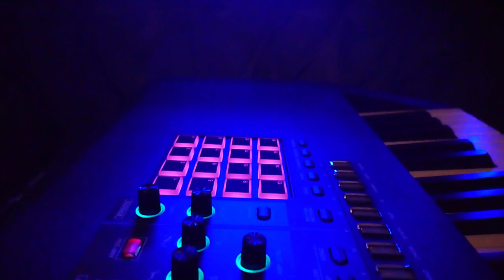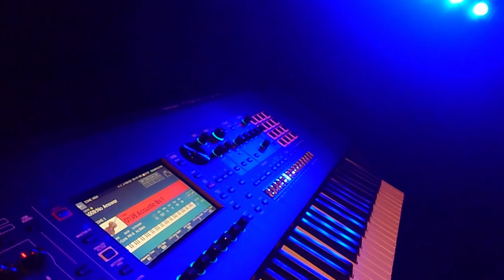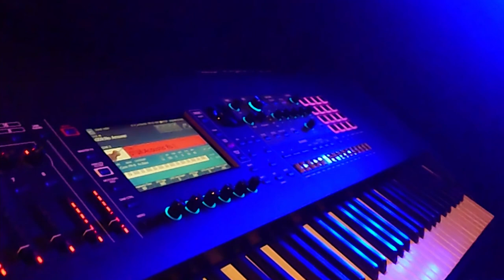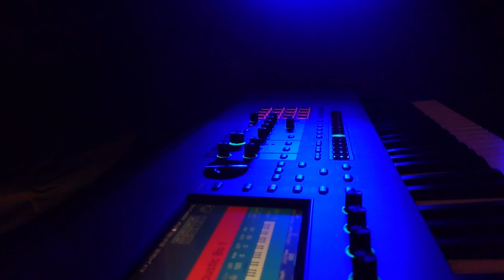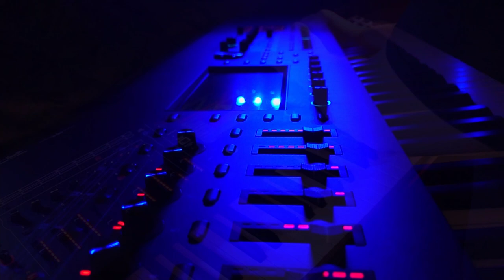ONE SYNTH ONLY - BERND KISTENMACHER plays ROLAND FANTOM 8 SYNTHESIZER - EPISODE#2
FOR YOUR EARS. FOR YOUR EYES. FOR YOUR PLEASURE.

This is the second Episode of ONE SYNTH ONLY. This series is originally part of my YouTube Vlog FREAK OUT YOUR SYNTH, where I present selected Synthesizers and much more. With a slight delay i will extract and publish all ONE-SYNTH-ONLY videos in a separate playlist in this channel. So you can watch my videosessions isolated here or in the full length Episodes of Freak OUT YOUR SYNTH.

This time I play the ROLAND FANTOM 8 SYNTHESIZER.
Now you have the choice! ONE-SYNTH-ONLY or FREAK-OUT-YOUR-SYNTH.

Bernd Kistenmacher

STILLS AND INFOS BY Roland.com
BIGBANG BY SHUTTERSTOCK

GEAR USED:

MY ROLAND FANTOM 8 SYNTHESIZER
MY VLOGING CAMERA FROM SONY
MY SMARTPHONE FROM SONY
MY SECOND VLOOGING CAMERA 600D FROM CANON
MY MANFROTTO MAGICARM
MY RONIN SC GIMBAL FROM DJI
MY OSMO MOBILE 3 FROM DJI
MY RŌV MOTORIZED SLIDER FROM RHINO
MY VIDEOLIGHTS FROM APUTURE
MY VIDEOMIC Pro+ VLOGGING MICROPHONE FROM RODE
MY RODELINK FILMMAKER KIT
MY VIDEO EDITED WITH BLACKMAGIC DAVINCI RESOLVE 17 STUDIO
MY MUSIC RECORDED WITH STEINBERG CUBASE 11

ALL SOUNDS AND MUSIC IN THIS VIDEO HAS BEEN CREATED WITH ROLAND FANTOM SYNTHESIZER.PLAYED BY BERND KISTENMACHER.

Bernd Kistenmacher is a german composer who is best known for Berlin School electronic music and epic, symphonic and cinematic music.